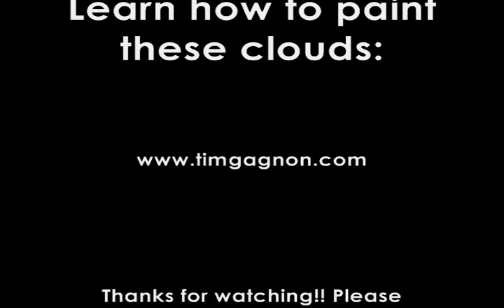Big Puffy Clouds time lapse speed painting in acrylic by Tim Gagnon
14 X 18 Acrylic painting of big puffy clouds.  This painting was completed in acrylic paint.  It took about 1.5 hours to complete.